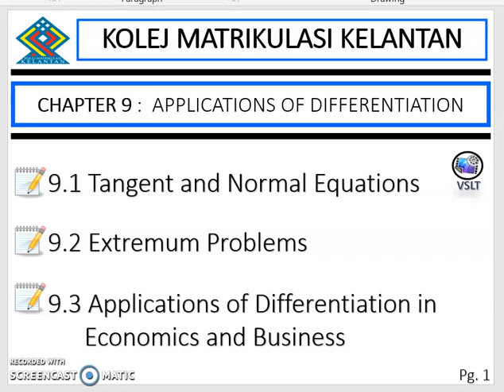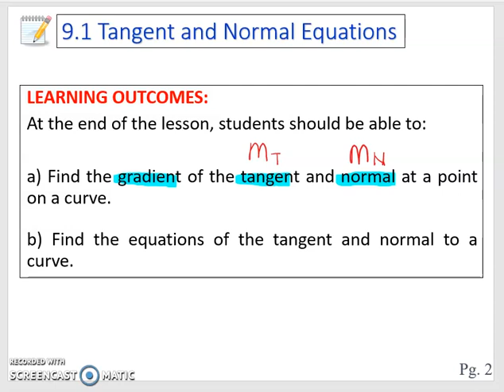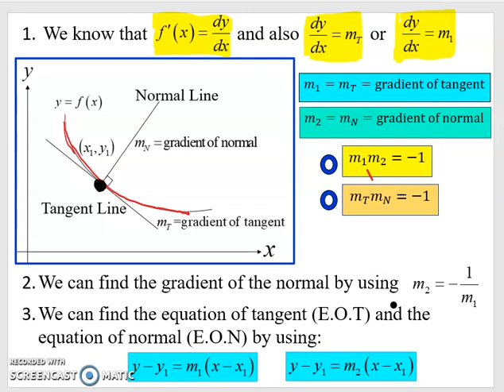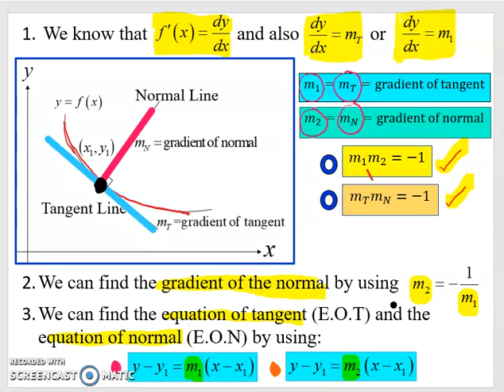CHAP 9 INTRO